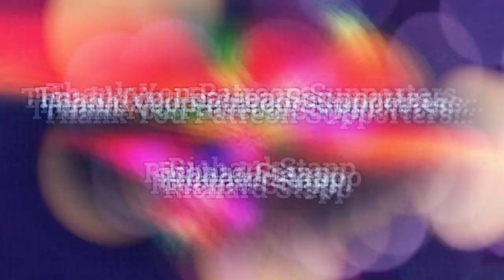The Sims 4 #1 - First Play - No Commentary